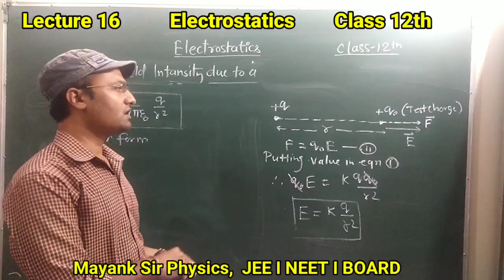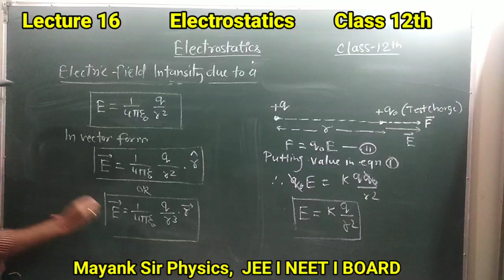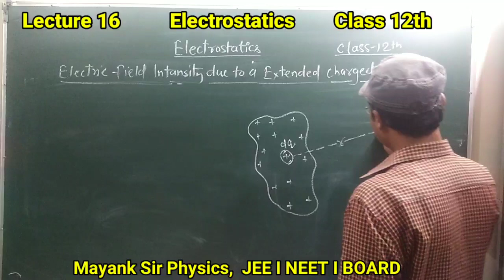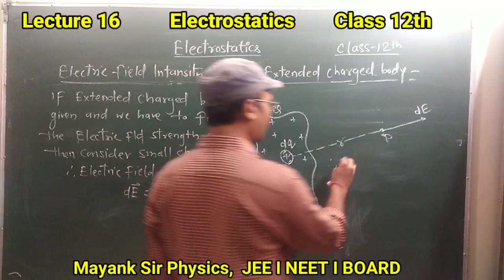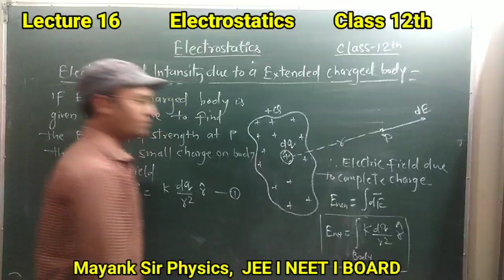16. Class 12th Electric field Intansity due to point Charge & extended Charge Body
Electric Field Intansity due to point Charge Body, Electric Field Intansity due to Extended Charged Body

Hello Students I am Mayank Soni this Channel is made for those students who want to develop concepts of physics on each topic. This channel will definitely boost your knowledge about how to crack JEE Exam, How to Crack your NEET Exam, How to Crack Board Exam. Enhance your Knowledge of JEE Questions, NEET questions, Class 9th Questions , Class 10th Questions , Class 11th Questions, Class 12th Questions. We are covering topic wise lecture of every topic which makes you able to cover all topics online, Physics Video lecture are for both Hindi & English Medium Students. It will give you feel of Live interactive Class. Doubt Class of Physics can be manage on comments. In between Lectures we will give you information of Top IIT & Medical Colleges in India.